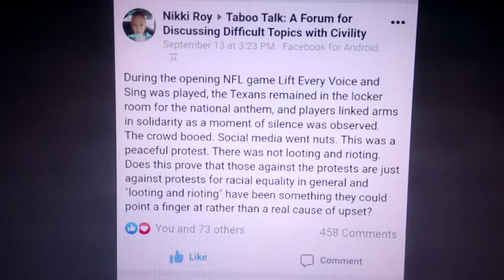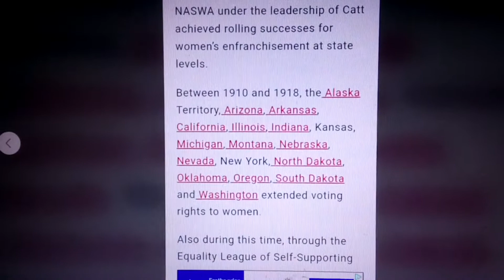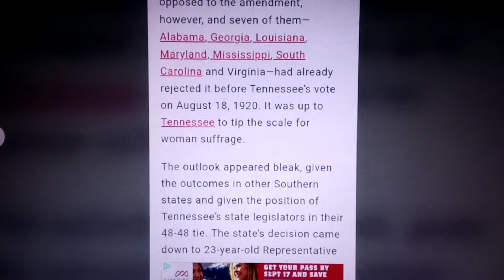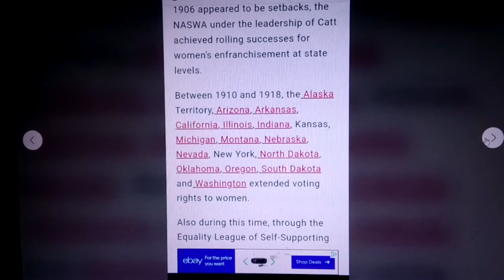Always on Wrong Side of History = Slavery CONSERVATIVE Confederate Christians Women Rights Democrat?